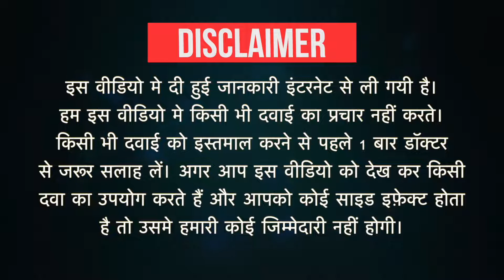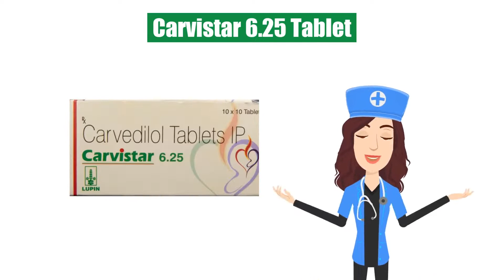Carvistar 6.25 Tablet Uses in Hindi | Side Effects | Dose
Carvistar 6.25 Tablet Uses in Hindi | Side Effects | Dosage